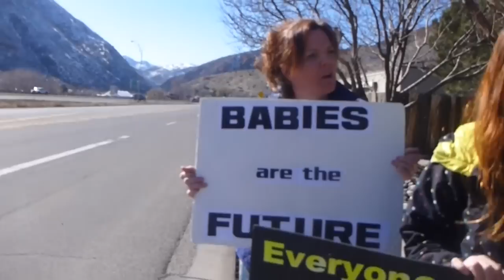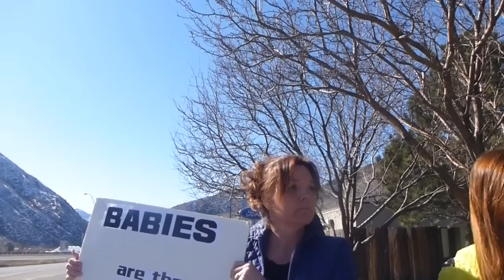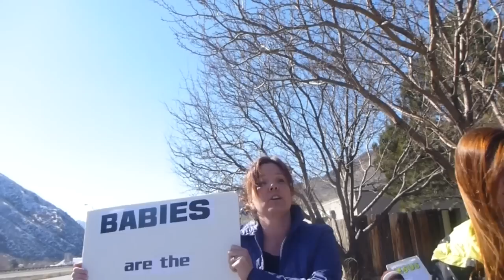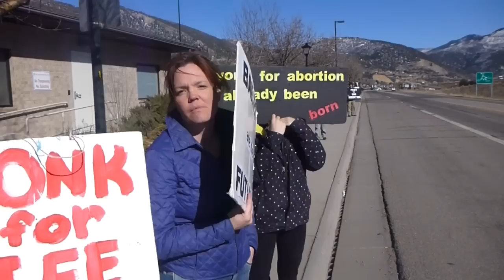Drive By Condoms - Free Contraception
Carazy fun, interesting and mind opening day today on the sidewalk with our signs.  We meet the nicest people and we meet the angriest people.  Some just laugh and scoff that "only" 203 babies have been saved in 16 days, but I'd be happy with 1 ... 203 seems like a miracle to me.  I'm pro-woman, I'm pro-family and I'm pro-life.  Women have the choice to choose so many things, life and death of another human being ought not be one of them.  I was told today, a "fetus" is not a baby ... well if it's not a baby, you are not pregnant!!  :)))  God Bless All of Our Friends!!  xoxoxoxo

And, we are asking for your prayers tonight for guidance as we are weighing some pretty heavy options ... details (of course) to come, when we make the big decisions!! :) Thanks, friends!!

40 Days For LIfe ... ... 190 babies saved in 14 days!!! What a miracle!